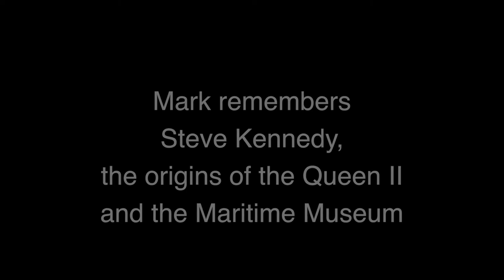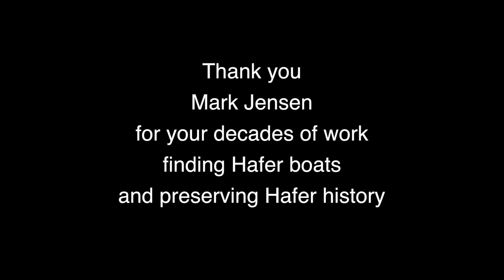Mark Jensen interview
Mark Jensen, avid Hafer historian and collector discusses his memories of Glenn Hafer, and his discovery and restoration of several Hafer boats.